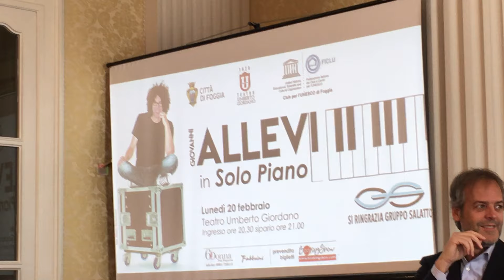Il saluto di Giovanni Allevi a Foggia. Il 20 febbraio "Solo Piano" al Teatro Giordano